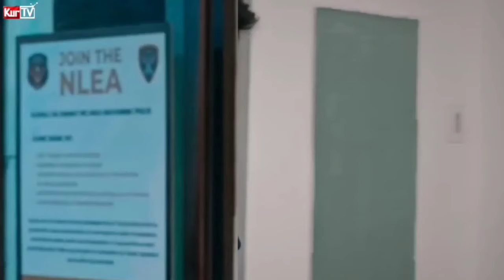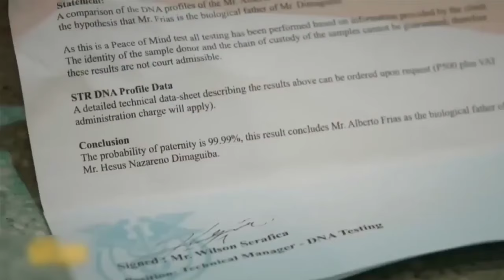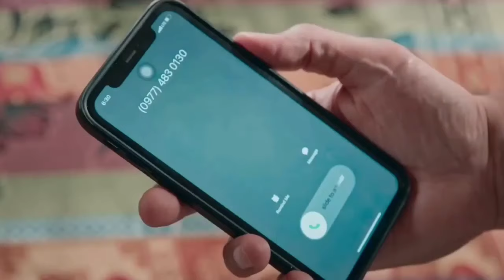KURTV | MOST VIEWED OF BATANG QUIAPO PARODY | PART2